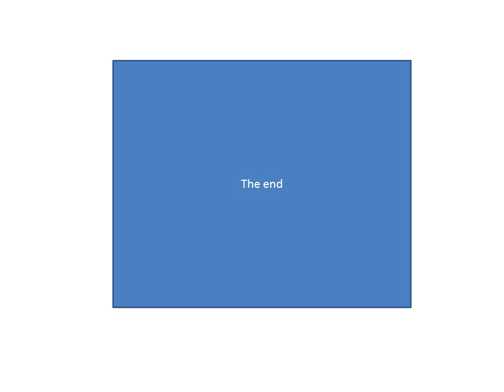ingot casagrandes spanish of the word class